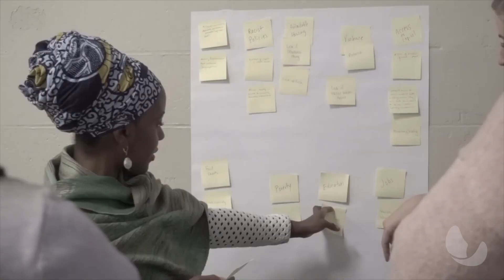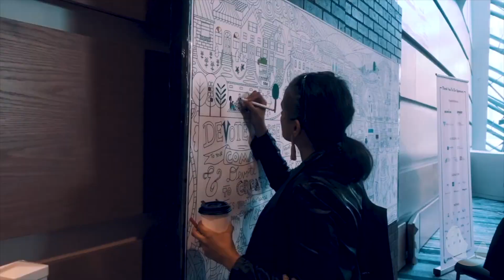2023 Upswell Summit Teaser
Get excited! Our 2023 Upswell Summit will be in-person in Dallas-Fort Worth Texas.

Save the date - November 15-17, 2023! We'll be uniting to advance racial justice, self and community care, bridging differences, and public policy.

Video Editing: CWL CREATIVES INC.
Fellows Convening Video Clips: Yore Newaye